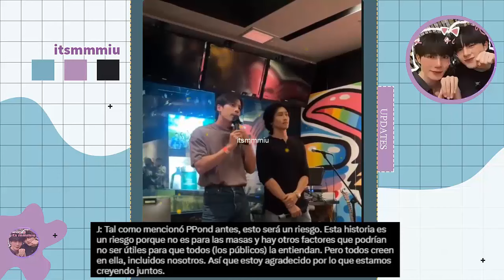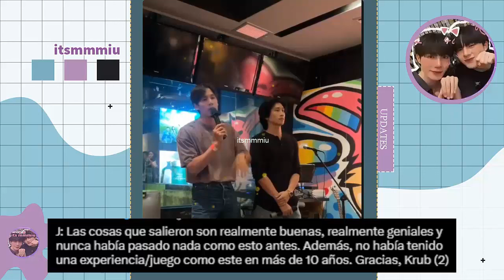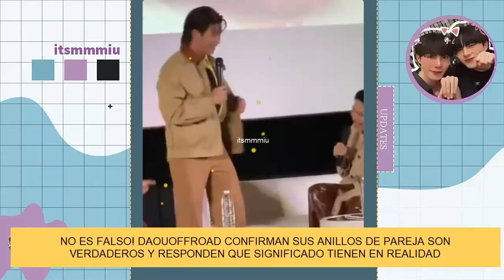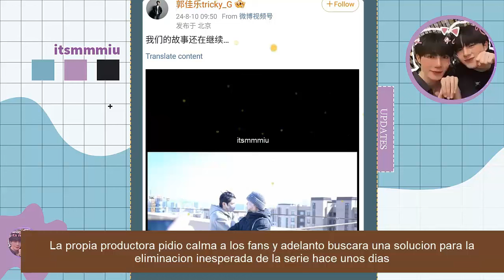PAREJA BL REVELA LOS ANILLOS SON REALES😭💖4MINUTES TENDRA FINAL TRISTE?! ACTOR RESPONDE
NO FUE FALSO! Actores bl revelan no es falso, confirman sus anillos son reales. Incierto! actor responde HAY RIESGO y el rumor podria ser real , pareja lo sorprende publicamente con inesperado regalo en vivo ,  esto y mucho mas